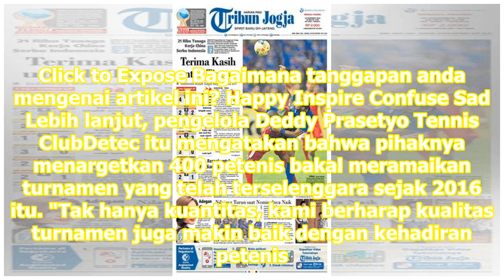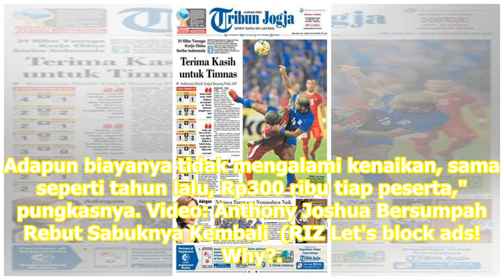Detec Open 2019 Yogyakarta Bidik 400 Petenis Muda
"Turnamen ini terbuka bagi petenis dari seluruh Indonesia dan luar negeri, baik putra maupun putri." Yogyakarta: Kejuaraan Nasional Tenis Junior berlabel Amman-Mineral Detec Open 2019 siap bergulir di Yogyakarta, 17 - 22 Juni 2019. Turnamen yang masuk kalender kompetisi resmi PP Pelti kategori J2 in...